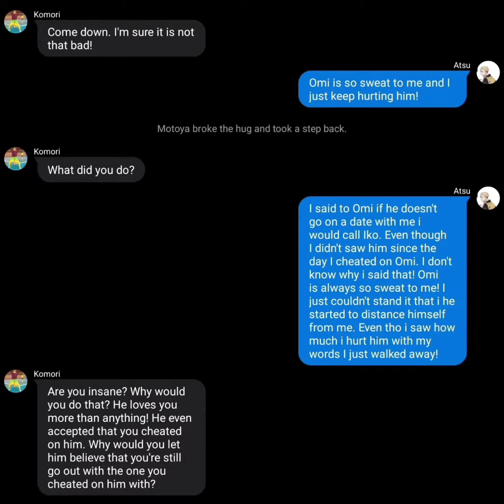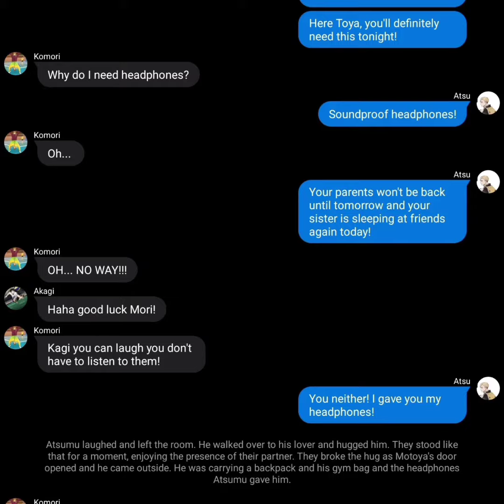Torn Apart Part 9 Teaser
Wit account: Creator-chan

I apologize for the grammatical errors.  I write my stories in German and then translate them with google translator.

Write me a comment how you liked the story.

If someone wants a video, please let me know it. I will try to write your ideas as best as possible